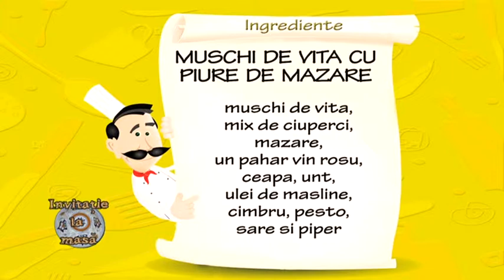Invitatie la Masa | 21.10.2017 | Ina Cocuz | Muschi de vita cu piure de mazare